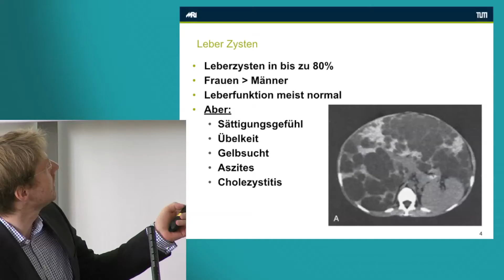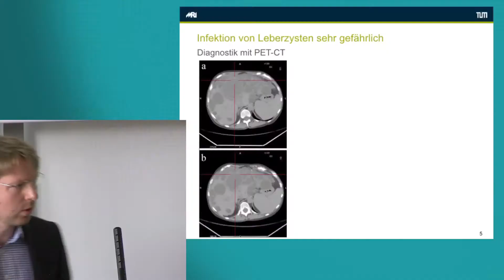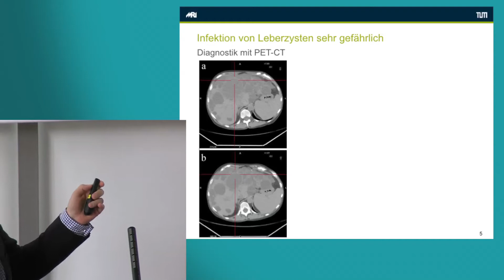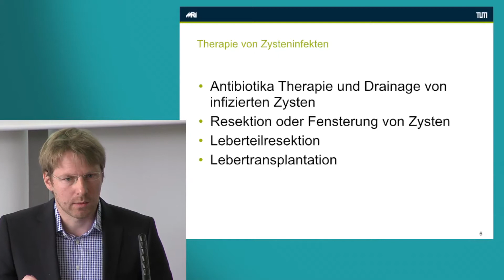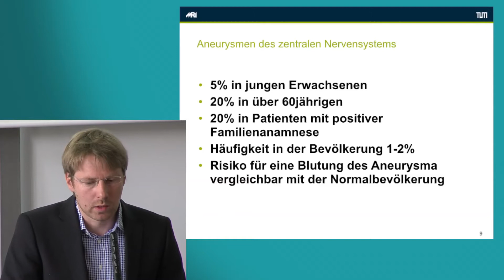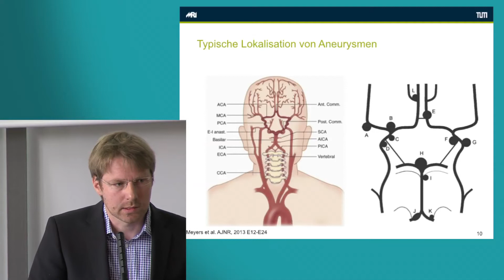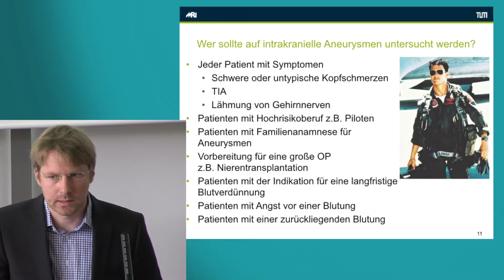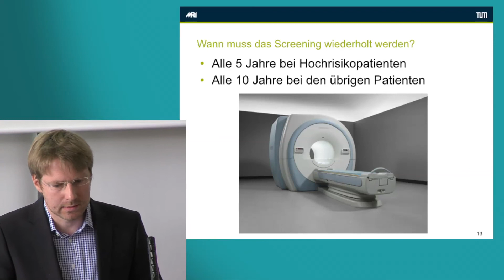Leberzysten bei ADPKD - Dr. Christoph Schmaderer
Vortrag von Herrn  Dr. Christoph Schmaderer anläßlich des 9. PKD-Symposiums in München.

Inhalte des Videos:
Bei Zystennieren können vielfältige Begleiterkrankungen auftreten, u.a. Leberzysten oder auch PLD.
Im Video wird der Hintergrund, das Auftreten von Leberzysten, die Therapie bis hin zur Lebertransplantation beschrieben.